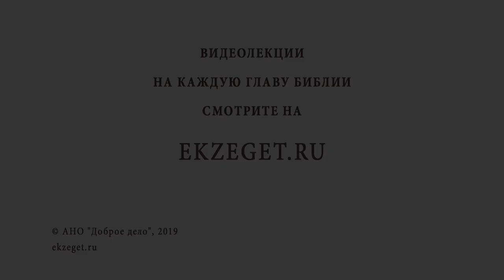Стыдно идти на исповедь. Библия отвечает. Иеромонах Андроник (Пантак)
В сегодняшнем видео вместе с иеромонахом Андроником (Пантак) разбираем тему: Мне стыдно идти на исповедь. У меня слишком много грехов чтобы говорить о них незнакомому человеку.

🔸Речь пойдет:
🔸О таинстве покаяния через человека. Почему Господь так устроил?
🔸Бывает ли покаяние без священников?
🔸О взаимоотношении между Богом и людьми.
🔸Почему не стоит бояться человека, который исповедует?